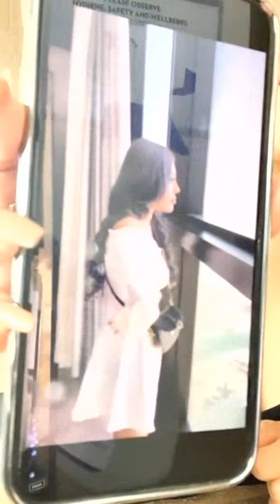Wow, Ms Chom Chan and her boyfriend came to the gym in Dubai sweetly